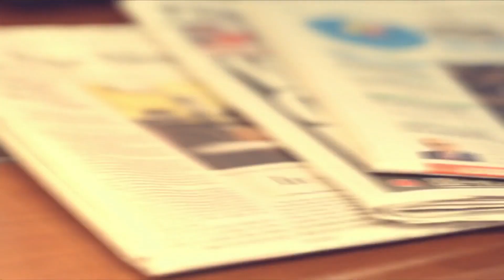Top Chefs Bobby Flay And Lidia Bastianich Explain The Most-Searched Thanksgiving Food Topics | TODAY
Ten of TODAY’s favorite chefs, including Bobby Flay and Lidia Bastianich, join Trending to offer tips related to the most-searched Thanksgiving food terms, from turkey to gravy to Brussels sprouts. Lidia’s tip: Porcini adds flavor to everything!